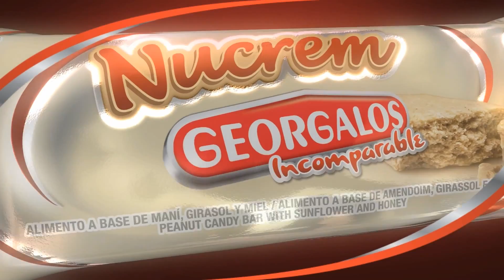Nucrem Georgalos - Nucrem 1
Cliente: Georgalos
Agencia: Hermida Publicidad
Productora: Hermidamovies
Dirección: Sebastián Hermida
Ayudante de cámara: Nicolás Quintela
Sonido: Santiago Rodriguez
Equipo creativo: Hernán Canales/Roberto Hermida/Sebastián Hermida
Ejecutiva de cuentas: Denise Sánchez
Responsable por el anunciante: Hernán Gravina